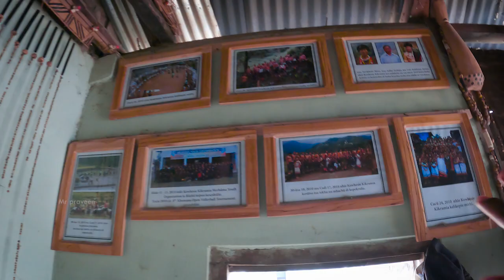MOST BEAUTIFUL VILLAGE OF INDIA || asia's first green village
Hello Guys in this video we are going up to north east india and explore each and every place. In this video we are traveling to asia's most beautiful village Khonoma village, it is asia's 1st green village.